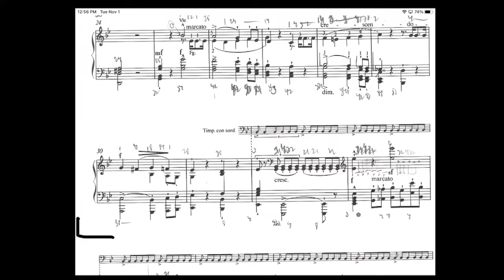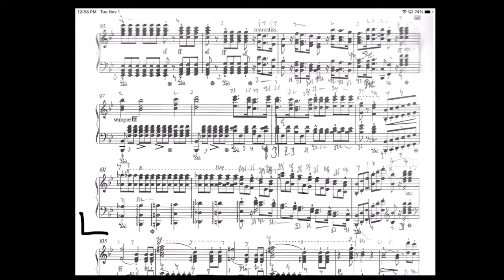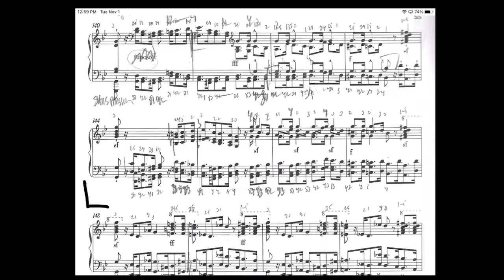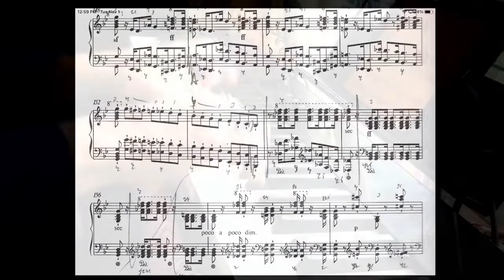Berlioz/Liszt/O'Riley ~ Symphonie Fantastique : IV. Marche du supplice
Performed on stacked concert grands: The Grandeur by Native Instruments and a Bechstein Concert Grand as physically modeled at Teldec Studios, Berlin by Pianoteq.

The tone poem/painting would seem to be a creature of the late Romantic, but Berlioz's Episode de la vie d'un artiste is an autobiographical drug-and-obsession induced nightmare penned less than a handful of years after the death of Beethoven. Berlioz's abandonment of symmetrical phrases, his embrace of the widest imaginable orchestral colour, the ways of his guitarist/composer's hand; all contribute to make this one of the most revolutionary, sui generis works in the pantheon.
Liszt fell in love with the work. It would be revised three times by his hand, from the earliest version, in fact his very first foray into piano transcriiption; it was the first non-piano work he simply had to find a way to play. Liszt's piano transcription was published even before Berlioz's orchestral score; it was on the basis of hearing the piano version performed that inspired Robert Schumann;s rave review.  He would go on to transcribe all 9 Beethoven Symphonies, countless songs, arias, operatic paraphrases.
Immensely talented, though noce arranger as he was, Liszt noted above the score, for many measures in the first movement development for example he noted above the staff an ossia, not as alternative, but to show that there was more going on in the orchestra, but he had no immediate solution as to how to work it all in. There were several similarly bare phrases in the Waltz. I have through my own arrangements work become comfortable in solving the kinds of problems Liszt left us. I have adapted much of Liszt's last version, a superb example of the transcriber's art, in a fashion only young Liszt could conceive: every phrase of the hour-long work is an etude, a new tech upgrade, a brilliant addition to an ever-expanding virtuoso lexicon.
What most people remember about my adaptation is my ingenuity invoking the tolling chimes during the Witches' Sabbath.

The Artist, deep in his opium musings, comes to the conclusion during his meditations out of doors in Mvt. III that his Muse has somehow betrayed him. In real life, the Harriet Smithson-obsessed Berlioz hadn't even met the object of his affection before embarking on this grand symphonie, this paean to his purported beloved. His romantic fantasy (I speak here of the Artist and Composer) was just that, the slenderest of hopes turned to immersive delusion.
In his desperate frustration, he follows the dire thread of his fantasy, strangling her; we hear the assault, her expiration.
Marche du supplice continues the inevitable result of his murderous fantasy: he is marched to the gallows, in full view of an enthusiastic throng. Just before the guillotine falls, there is a frail remembrance, the Muse's motive interrupted by the falling blade, the Artist's head audibly falling into the basket. It's the most horrifyingly banal sound effect, an ingenious one for use in any tone poem, but truly remarkable in this trailblazer of tone-painting having been written, not at the turn of the 20th Century but only 3 years after the death of Beethoven. The beheading is met uproariously by the gallows crowd, 9 measures of full fortississimo of the crowd's brianless G Major.
I'll be opening Dr. Vedrana Subotic's Liszt Festival, 20 November @Libby Gardner Concert Hall on the University of Utah School of Music campus @7.30p with a performance of the complete Symphonie Fantastique.